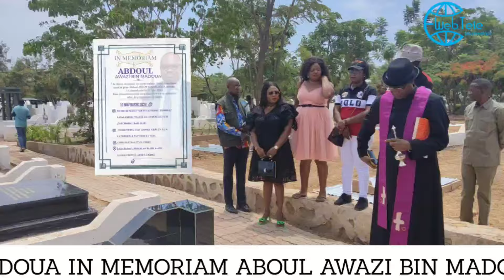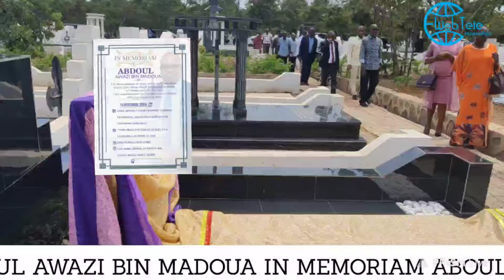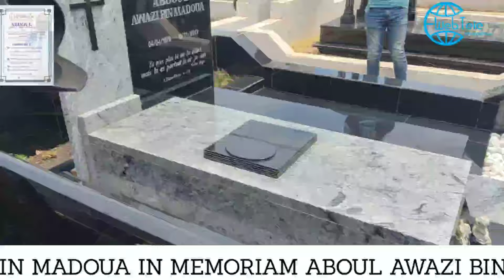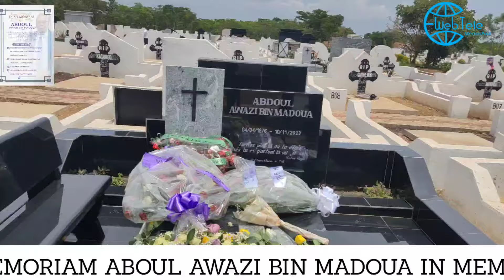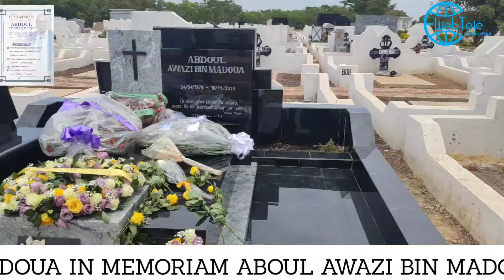IN MEMORIAM ABDOUL AWAZI BIN MADOUA